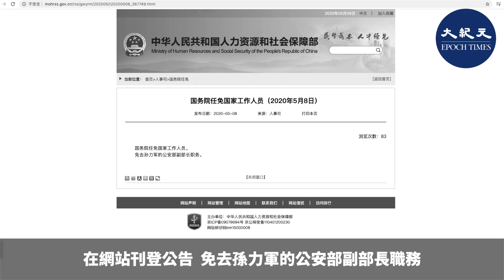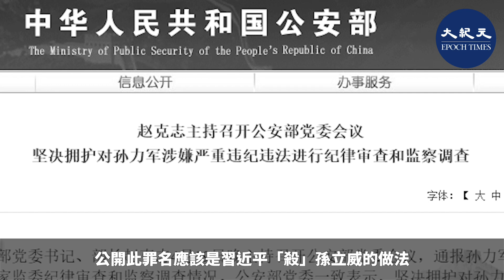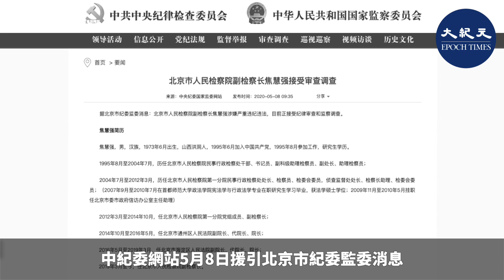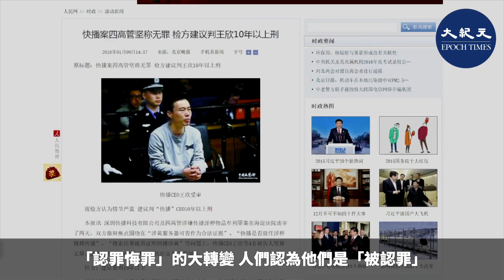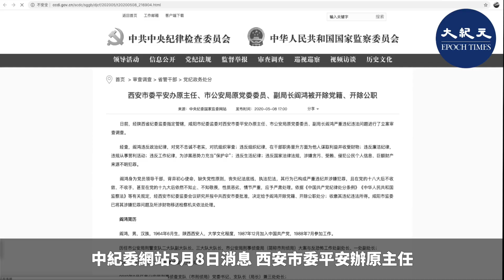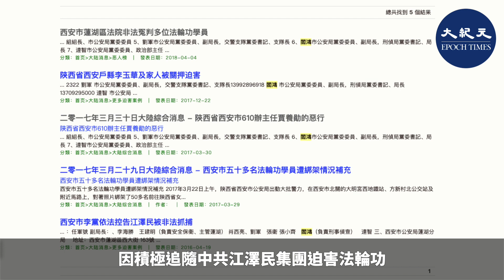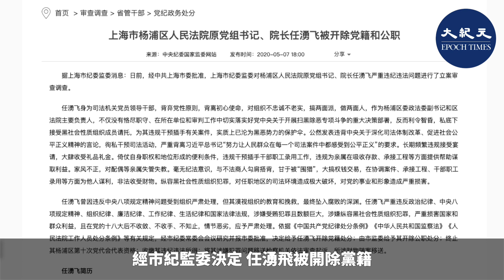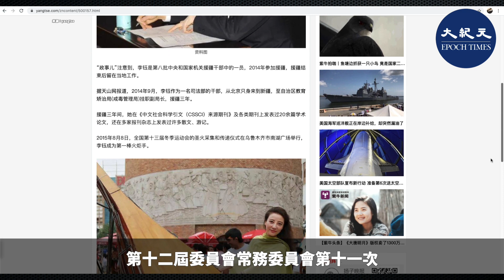【焦點速遞】（字幕）中共公安部副部長孫力軍落馬後，政法系統清洗風暴延燒。北京副檢察長落馬，5月7、8日二日內5政法高官被查。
司法部長傅政華卸職，習陣營人馬唐一軍、賀榮分別接任司法部長及最高法院常務副院長。5月8日，孫力軍被正式免去公安部副部長職務；北京副檢察長焦慧強被查；西安市公安局副局長閻鴻被「雙開」；內蒙古自治區人大法制委員會副主任委員張民被查。5月7日，上海楊浦原法院院長任湧飛被「雙開」；新疆原副檢察長李鈺被撤銷政協委員資格。跡象顯示，政法系統新一輪清洗風暴正在延燒。

*孫力軍被正式免去公安部副部長職務

5月8日，中共人力資源和社會保障部（人社部）在網站刊登公告，免去孫力軍的公安部副部長職務。公告並未提及孫力軍被免職的原因。

4月19日，中共紀委監委官網突然宣佈孫力軍「涉嫌嚴重違紀違法」正接受「紀律審查和監察調查」。中共公安部長趙克志連夜召開公安部高層會議，宣佈擁護調查孫力軍的決定。

趙克志在會議上通報，孫力軍被查，是因其「長期以來無視黨的政治紀律和政治規矩，不守紀律、不講規矩、不知敬畏、肆意妄為的必然結果」。

「不知敬畏」這一罪名在中共官方的通報中首次出現。觀察人士認為，這是孫力軍「反習」的「委婉」說法。公開此罪名應該是習近平「殺」孫立威的做法。

孫力軍曾是中共前政法委書記孟建柱的秘書，都出身上海幫。孟建柱由江澤民和曾慶紅安插到政法系統，於2012年接替周永康出任政法委書記後，孫力軍一路高昇，2013年出任公安部一局局長、二十六局局長、及涉及江系核心罪惡的610辦公室副主任、港澳台事務辦公室主任，成為公安部實權人物。

有知情人士對《大紀元》透露，孫力軍是江派人馬，也是倒習勢力。孫力軍落馬是習近平要解除對他本人的威脅，近期傳出政變風聲也與孫有關。

也有說法指，2月武漢疫情最嚴峻之際，孫力軍曾前往武漢坐鎮執行維穩任務防民變。期間做了哪些殘忍之事，估計中共內部才知道。不僅如此，在香港反送中抗爭期間，孫力軍曾進入香港執行的是武力鎮壓及秘密處決等多項殘酷行動。

*北京副檢察長焦慧強被查

中紀委網站5月8日援引北京市紀委監委消息，中共北京市檢察院副檢察長焦慧強涉嫌嚴重違紀違法，目前正接受紀律審查和監察調查。

現年46歲的焦慧強（1973年6月出生）是山西洪洞人，早年畢業於中國政法大學經濟法系，此後進入北京市檢察院工作，曾任北京市檢察院第一分院副檢察長、通州法院院長、海澱法院院長，2019年3月，焦慧強回到北京市檢察院任副檢察長至今。

在2016年5月至2019年3月，焦慧強海淀區法院任職期間，爭議較大的「快播案」由海澱法院一審宣判。

2016年1月7日、8日兩天，海澱法院曾於對快播涉黃案進行過公開開庭審理，但快播CEO王欣在法庭上將公訴人提起的控罪一一否認。

當時在持續兩日的庭審過程中，公訴人一方和辯護人及被告方唇槍舌劍，互不相讓。辯護律師則一直質疑公訴方的程序存在重大漏洞，認為王欣很「冤」。

經過8個月時間，王欣等人卻突然出現「認罪悔罪」的大轉變，人們認為他們是「被認罪」，許多人擔心他們是否受到酷刑或威脅。

焦慧強在北京通州任院長期間，因參與迫害法輪功學員，被海外追查迫害法輪功國際組織追查，還被海外明慧網多次點名。

*西安市公安局副局長閻鴻被「雙開」

中紀委網站5月8日消息，西安市委平安辦原主任、市公安局原黨委委員、副局長閻鴻被開除黨籍、開除公職

通報稱，經陝西省紀委監委指定管轄，咸陽市紀委監委對閻鴻進行了立案審查調查。經查，閻鴻在幹部職務晉陞方面為他人謀取利益並收受財物，違規從事營利活動，為涉黑惡勢力充當「保護傘」，涉嫌貪污、受賄、侵犯公民個人信息、巨額財產來源不明犯罪。

通報強調，閻鴻在中共十八大後不收斂、不收手，甚至在中共十九大後依然不知止、不知敬畏，性質惡劣，情節嚴重，應予嚴肅處理。咸陽市監委已將其涉嫌犯罪問題及所涉財物移送檢察機關依法處理。

所附簡歷顯示，閻鴻，1964年6月生，陝西西安人，長期在西安市公安局刑事偵查支隊任職，2015年8月起任西安市公安局黨委委員、副局長，刑事偵查支隊（市刑偵局）黨委書記、支隊長（局長）、市「打黑辦」 主任；2019年1月任西安市委平安辦主任（正局級）、市公安局黨委委員、副局長；2019年12月27日，被免去西安市委平安辦主任、市公安局黨委委員職務；2020年2月25日，被免去西安市公安局副局長職務。

2019年6月，陸媒就曾報道，中共西安市委平安辦主任、西安市公安局副局長、西安市公安局掃黑辦主任閻鴻（正局級），近日在西安被有關部門帶走。

閻鴻任西安市公安局黨委委員、副局長，刑偵局黨委書記、局長期間，因積極追隨中共江澤民集團迫害法輪功，被海外明慧網多次點名。

*內蒙古自治區人大法制委員會副主任委員張民被查

5月8日，中紀委網站據內蒙古自治區紀委監委消息通報，內蒙古自治區人大法制委員會副主任委員，內蒙古自治區人大常委會副秘書長、法制工作委員會主任張民接受紀律審查和監察調查。

簡歷顯示，58歲的張民是山東省榮成市人，自1985年開始長期在內蒙古法院系統工作，歷任內蒙古自治區高級法院書記員、助審員、審判員、告申庭副庭長、研究室副主任、主任；2000年3月至2016年1月，先後任內蒙古自治區烏蘭察布盟中級法院院長、包頭市中級法院院長、鄂爾多斯市中級法院院長；2016年1月至今，任內蒙古自治區人大常委會法制工作委員會主任兼自治區人大常委會副秘書長，內蒙古自治區人大法制委員會副主任委員。

*上海楊浦原法院院長任湧飛被「雙開」

中紀委網站5月7日消息，日前，中共上海楊浦區法院黨組書記、院長任湧飛被調查，經市紀監委決定，任湧飛被開除黨籍、開除公職，其涉嫌犯罪問題移送審查起訴。

官方通報稱，任湧飛涉所謂「不忠誠不老實，搞兩面派，做兩面人」，作為楊浦區委政法委副書記和區法院主要負責人，「利令智昏，私底下接受黑社會性質組織成員請托，為其違規干預插手有關案件，實質上已淪為黑惡勢力的保護傘」，又稱其公然發表違背中央精神的言論，嚴重背離習近平要求。

現年57歲的任湧飛，是上海人，在上海司法系統工作了34年。從1985年7月起在上海高院工作近22年；2007年1月起，任盧灣區法院副院長、審委會委員等；上海市高級法院審判管理辦公室主任、審委會委員、辦公室主任等；2016年4月起，任楊浦區法院黨組書記、代院長、院長等職。2019年10月21日被調查。

在其落馬前後，上海政法系統接連出事。2019年10月23日晚，上海市公安局楊浦分局副局長岑宏權被調查。10月28日，中共上海市楊浦區委前常委、區委政法委書記盧焱被「雙開」並移送司法。

而此前，上海有多名司法系統的高級官員被查，其中包括上海市前檢察院檢察長陳旭、上海一中院前院長潘福仁、上海市檢察院第一分院前黨組書記、檢察長葉青等。

任湧飛與陳旭有交集，在1995年至1998年間，陳旭任上海高院副院長期間，是任湧飛的上司。

*新疆原副檢察長李鈺被撤銷政協委員資格

5月7日，中共政協新疆維吾爾自治區第十二屆委員會常務委員會第十一次會議通過關於撤銷李鈺等委員資格的決定。

通報稱，新疆自治區十二屆政協常務委員，自治區檢察院原副檢察長李鈺存在嚴重職務違法問題。決定撤銷李鈺政協新疆維吾爾自治區第十二屆委員會委員資格，同時撤銷其政協新疆維吾爾自治區第十二屆委員會常務委員資格，並由自治區政協十二屆四次會議備案確認。

3月31日，李鈺已被免去新疆自治區檢察院副檢察長、檢察委員會委員、檢察員職務。

據陸媒報道，2014年9月，李鈺作為中共司法部的官員，從北京至新疆自治區戒毒管理局掛職副局長，三年後留在新疆檢察院任職。